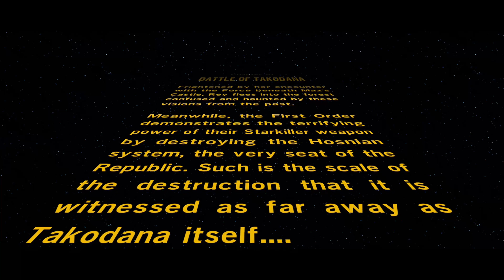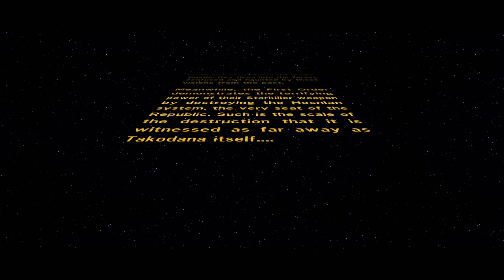Lego Star Wars: The Force Awakens – Part 7 (No Commentary)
I have been a fan of Lego games for a while, mainly around the Marvel or DC versions, and since the new Lego Star Wars: The Skywalker Saga I thought that this would be a good way to compare the old to the new.